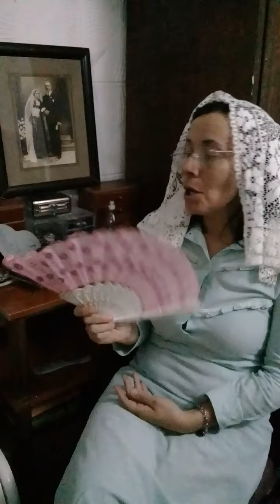El TIEMPO " mi obra de teatro